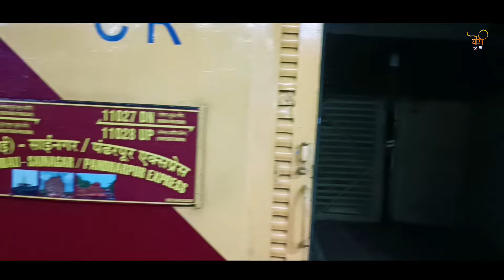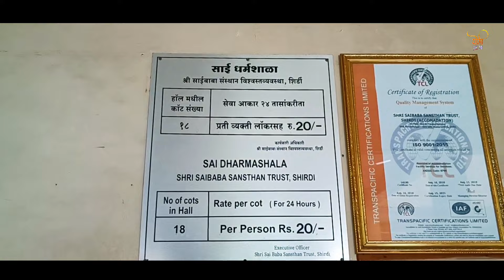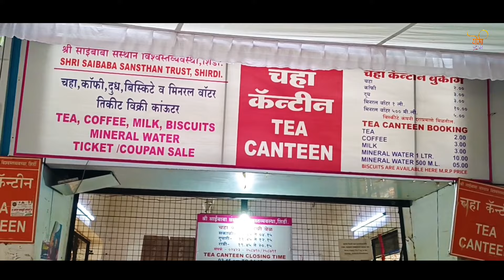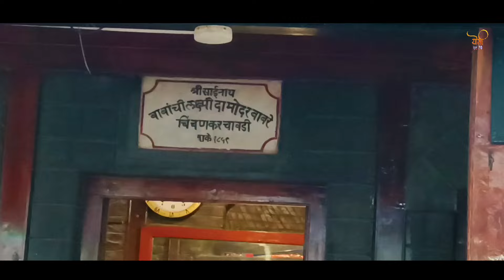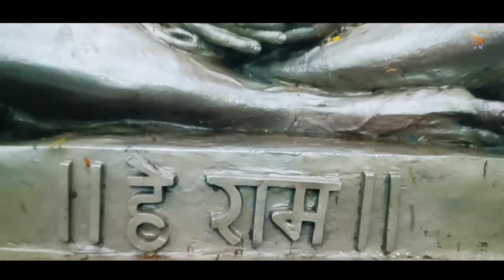शिर्डी मध्ये गेलात तर हे नक्की बघा || प्रत्येक साई भक्त शिर्डीत गेल्यावर ह्या ठिकाणी जातोच ||साई राम